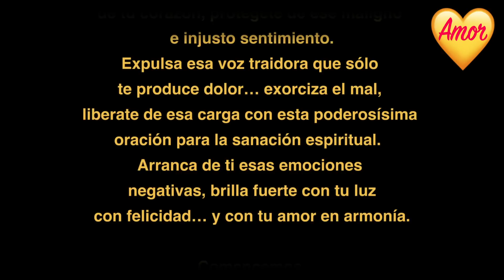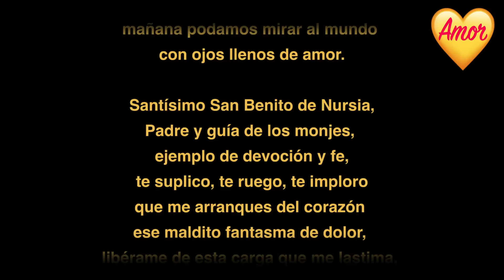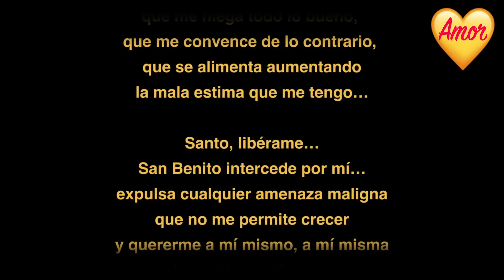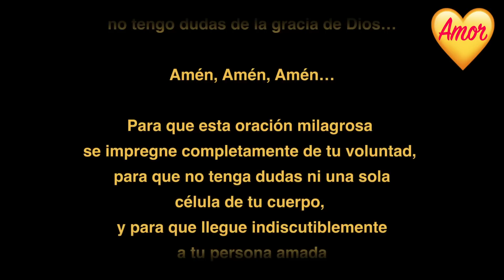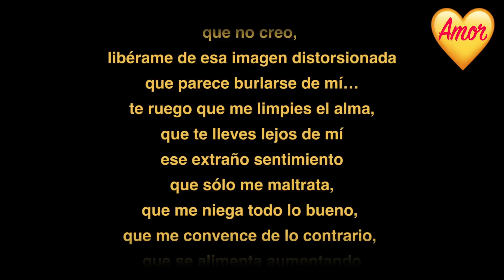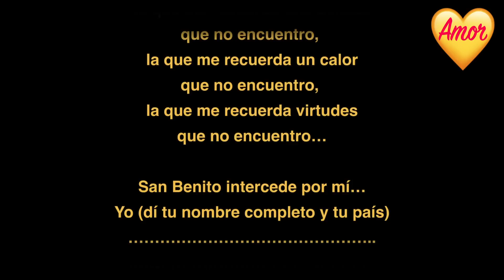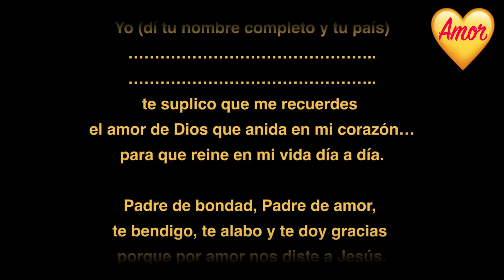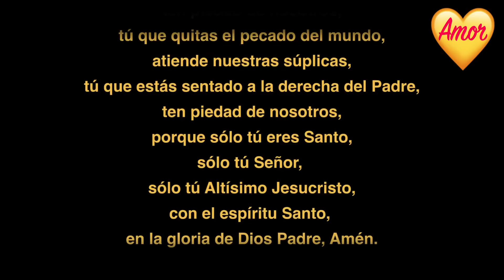ORACION PODEROSA DEL DESESPERO. MUY EFECTIVA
Expulsa esa voz traidora que sólo
te produce dolor… exorciza el mal,
liberate de esa carga con esta poderosísima
oración para la sanación espiritual.
ORACIÓN DEL ESPÍRITU DEL DESESPERO… EXPULSA LO NEGATIVO DE TU CORAZÓN